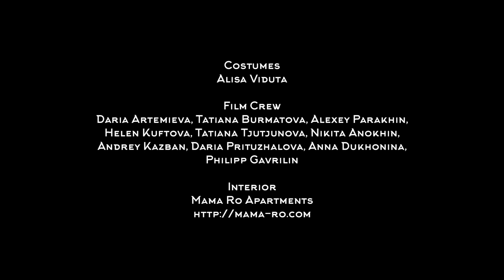VLNY - Вдох (Official video)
VLNY – Вдох (официальный клип)

Режиссер: Лика Сидорова
Операторы-постановщики: экстерьеры – Николай Беликов, интерьер – Михаил Селихов
Оператор: Владимир Галеев

В ролях: Евгения Манджиева, Евгений Мелентьев

Художники по гриму: Елена Дмитриенко, Ольга Коробейник
Художник по костюмам: Алиса Видута

Режиссеры монтажа: Анна Мацкова, Евгений Чернышёв
Цветокоррекция: Серафим Сальников

Съемочная группа: Дарья Артемьева, Татьяна Бурматова, Алексей Парахин, Елена Куфтова, Татьяна Тютюнова, Никита Анохин, Андрей Казбан, Дарья Притужалова, Анна Духонина, Филипп Гаврилин

При участии Wordshop Music Video, кураторы Андрей Мусин и Алена Кукушкина